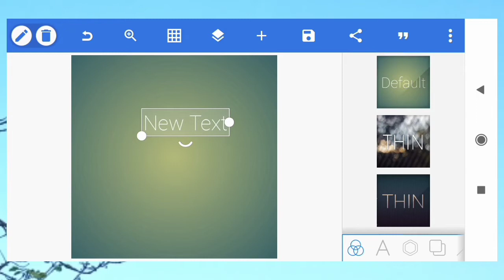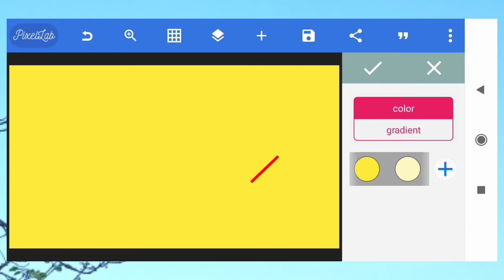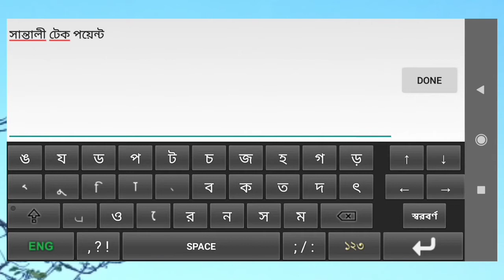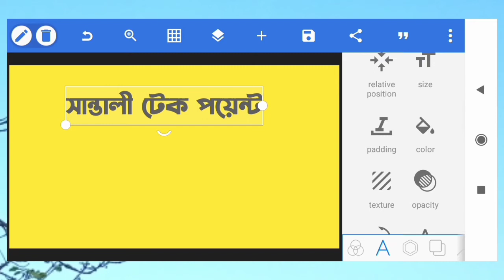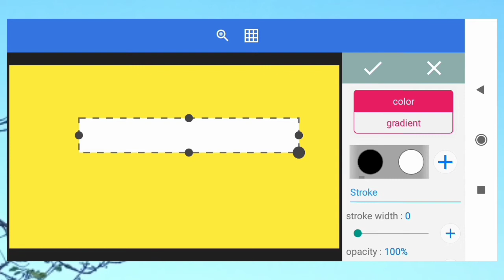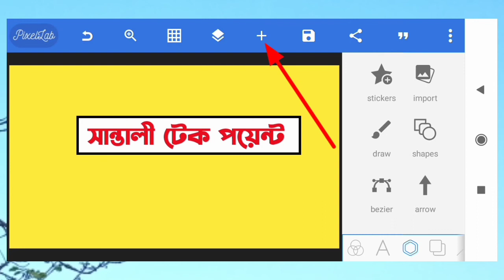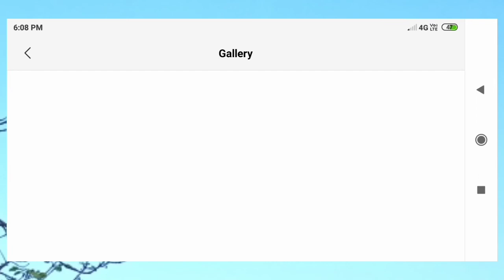How to create on YouTube HD Thumbnali | YouTube thumbnail create | In Santali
How to create on YouTube HD Thumbnali.

 YouTube thumbnail create.

Thumbnail make.

thumbnail create mobile.